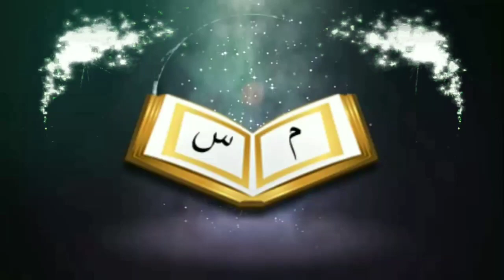আরাফার রোজা কারা রাখবে ও কবে রাখবেᴴᴰ┇by Shaikh Mahbubur Rahman Ashraf Ali Madani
আরাফার রোজা কারা রাখবে ও কবে রাখবেᴴᴰ┇

Who will fast and when will Arafah fast

👋 yeamul islam 👋